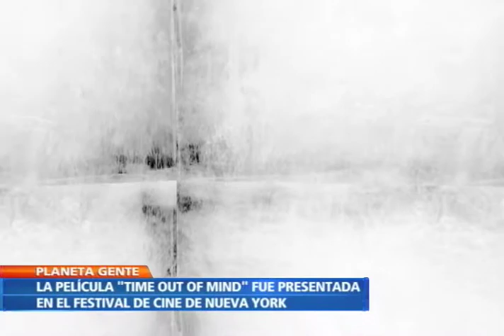TIME OUT OF MIND EN NTN24 CON ALFONSO DIAZ